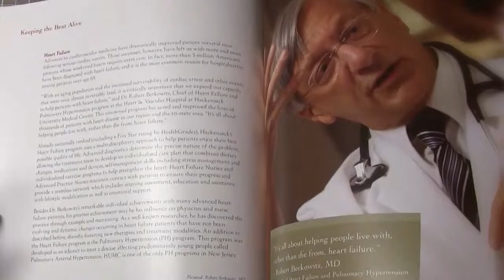Book cover with sound module (Healthcare / Medical Industry)